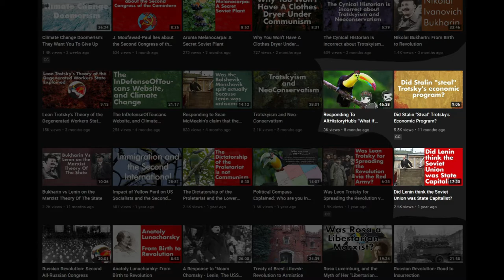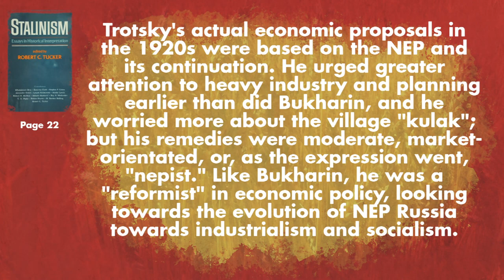Leon Trotsky and the New Economic Policy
People continue to think Trotsky was opposed to the New Economic Policy one of the major ways they convince people of this is conflating the trade union deabte with the debate on the NEP. In this video I deal with those claims and show Leon Trotsky was for the New Economic Policy.

You should watch this video along side it as it deals with Trotsky's views in the 1920s.

Script is missing ATM due to an error during export, found this out during upload will get it live and linked to as soon as possible.
Here it is on my website in just PDF form, it is uploading now